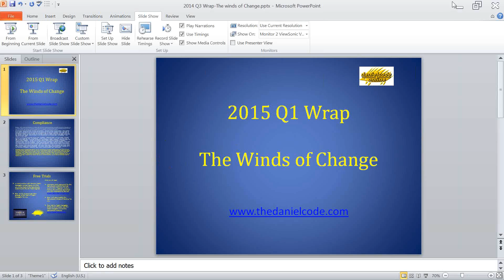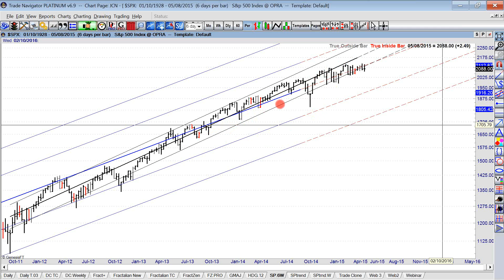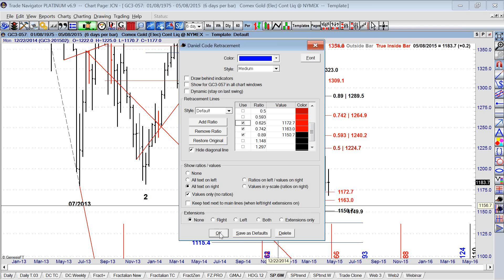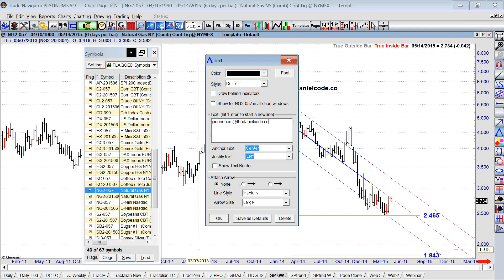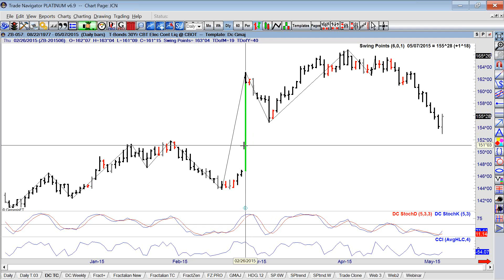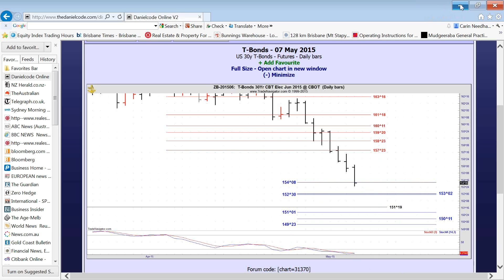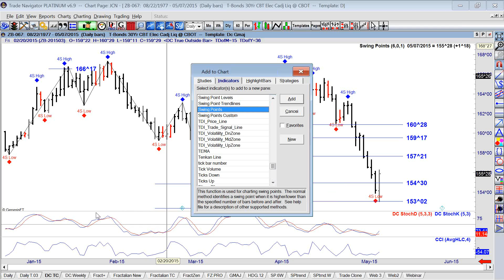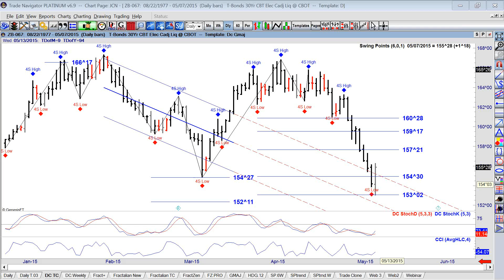Winds of Change Gold, Equities and Major Currencies